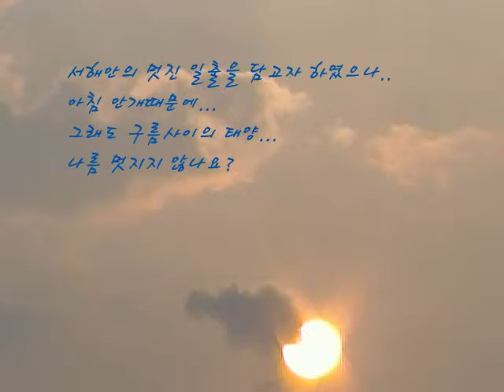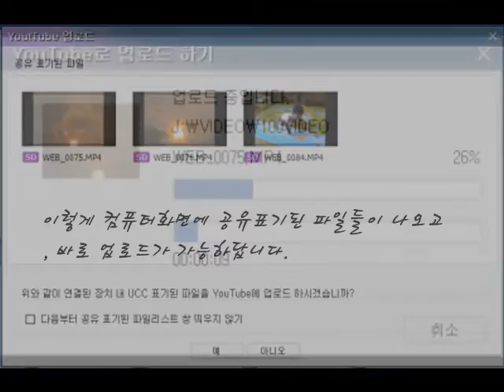SMX-C14 인터벌 레코딩, 공유, YOU TUBE 한번에 올리기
SMX-C14의 최고 장점 인터벌 레코딩으로 다양하게 촬영한 후, 공유버튼을 활용하여, 컴퓨터 연결후 바로  YOU TUBE로 전송되는 모습 리뷰